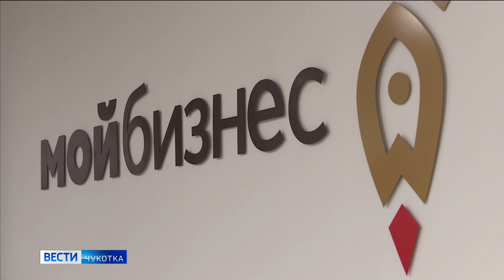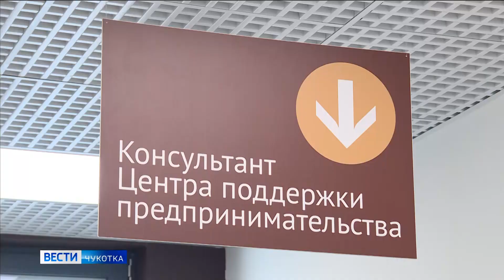Новый пункт вакцинации в Анадыре